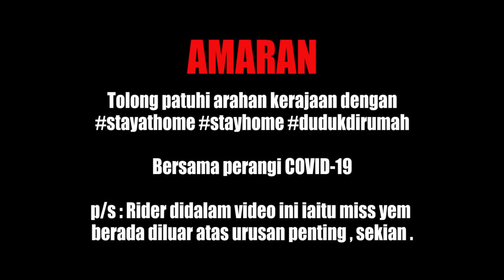Alamak Kena Tahan ... ROADBLOCK CORONA MAC 2020 KTM RC 390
Hai Geng !

Apa khabar ?!
Terima kasih kerana masih setia menonton :D

xoxo missm